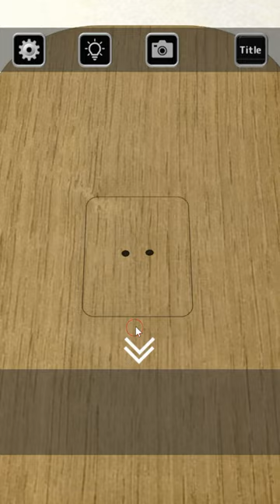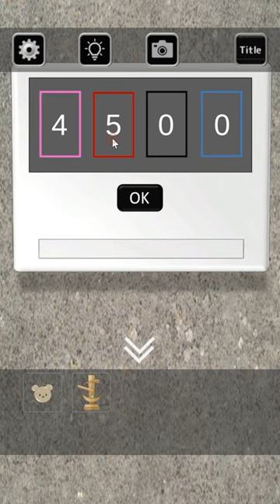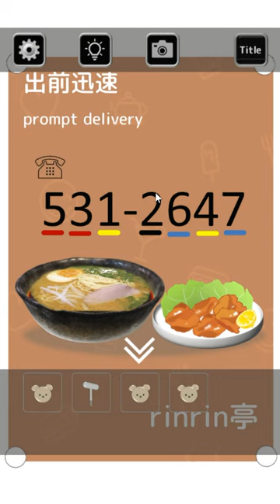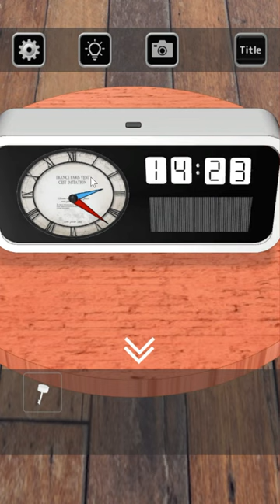[Rinnogogo] I Met a Bear 2 (Three Ends) Walkthrough